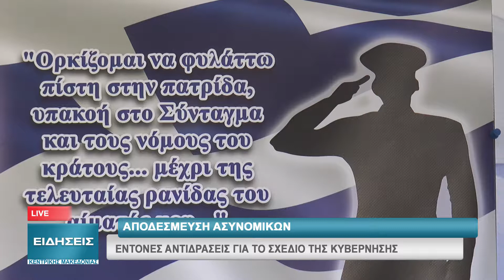ΑΠΟΔΕΣΜΕΥΣΗ ΑΣΤΥΝΟΜΙΚΩΝ: ΕΝΤΟΝΕΣ ΑΝΤΙΔΡΑΣΕΙΣ ΓΙΑ ΤΟ ΣΧΕΔΙΟ ΤΗΣ ΚΥΒΕΡΝΗΣΗΣ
Σε νέα μείωση των αστυνομικών που υπηρετούν στην ασφάλεια υψηλών προσώπων, επιπλέον των 800 που αποφασίστηκε να επιστρέψουν στις υπηρεσίες τους, προσανατολίζεται το υπουργείο Προστασίας του Πολίτη, όπως ανέφερε ο αρμόδιος αναπληρωτής υπουργός Νίκος Τόσκας στη Βουλή. Έντονες ήταν οι αντιδράσεις των ίδιων των αστυνομικών με την ένωση της Θεσσαλονίκης να κάνει λόγο για επικοινωνιακά τρίκ του υπουργού.